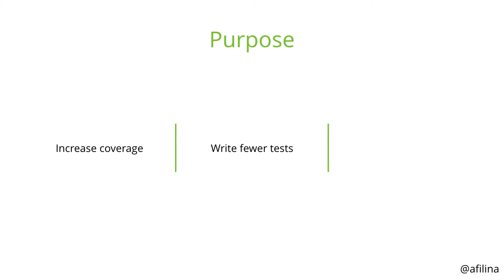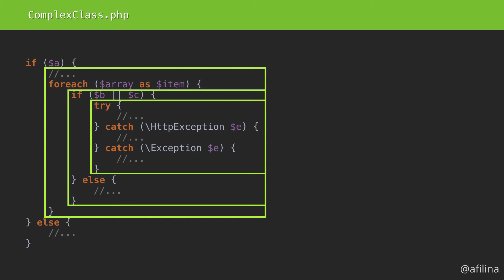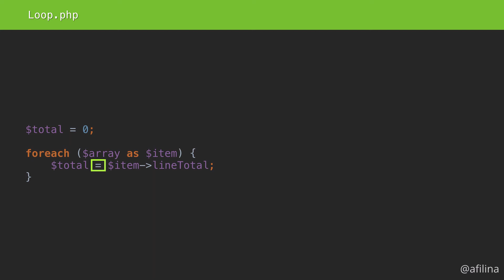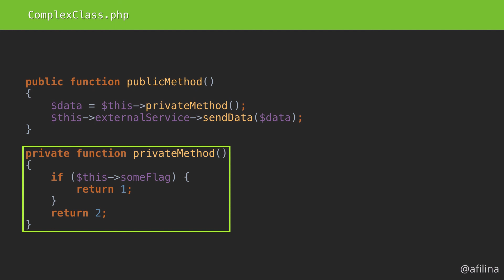Cyclomatic Complexity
Cyclomatic complexity is a metric that tells you how many paths can your code take during execution. In combination with code coverage, it can help guide your coding and testing efforts.